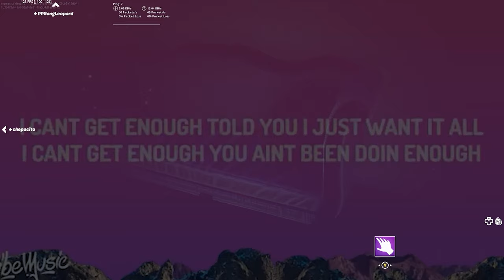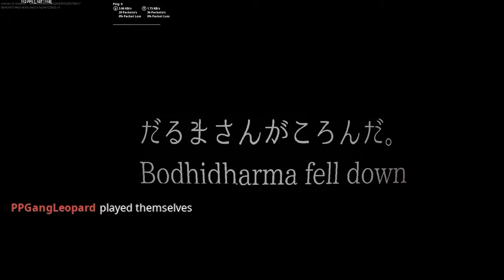Played the "SCARRIEST" Fortnite Horror Maps (they were ok) - Funny Moments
this video is a collection of random moments from when we played horror maps on Fortnite, there isn't a lot of good stuff on the maps mainly just boring so it was just split into what the best parts were.